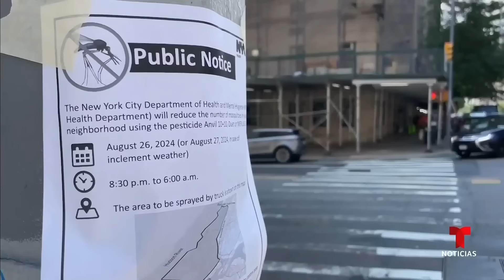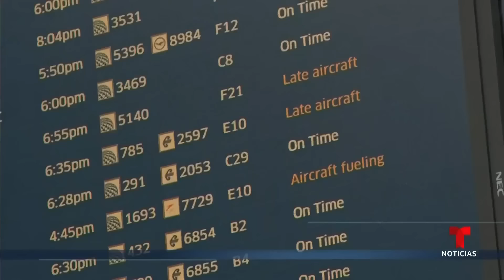Las noticias de la noche, viernes 30 de agosto de 2024 | Noticias Telemundo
Video oficial de Noticias Telemundo. EE.UU. planea extraditar a Osiel Cárdenas a México. Sospechoso de asesinar a latina embarazada, sale en libertad con fianza. Declaraciones de Trump sobre el aborto. Y suman tres muertes por virus del Nilo.

00:00 - Chapters
00:01 - Liberan en EE. UU. al narco Osiel Cárdenas
02:42 - Liberan a sospechoso de matar a joven latina
05:12 - Dijo que prohibir el aborto en semana 6 es "muy pronto"
06:23 - Virus de Nilo: Confirman al menos 300 casos en 33 estados
07:36 - X es suspendido en Brasil
08:07 - Cifra histórica de viajeros este fin de semana